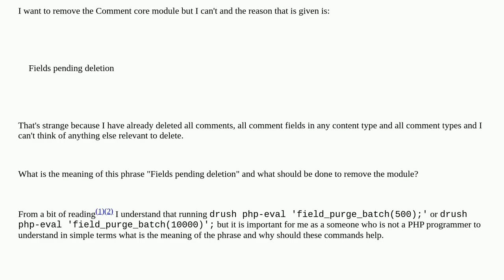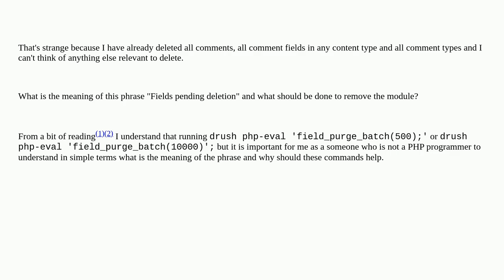What is the meaning of "fields pending deletion"?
A special thanks goes out to the community

  comments 9